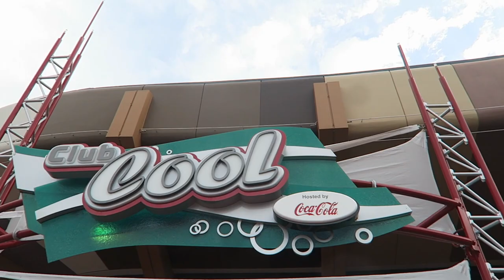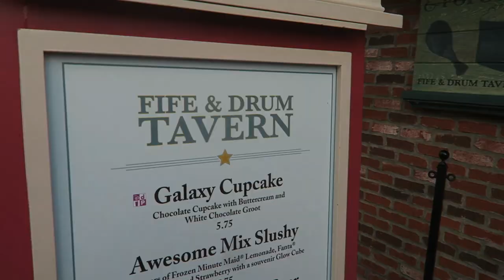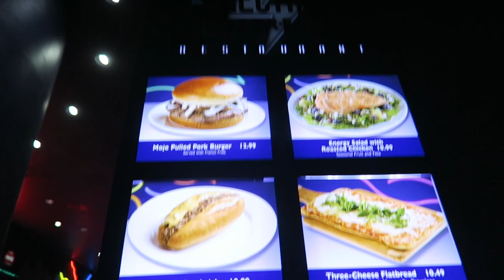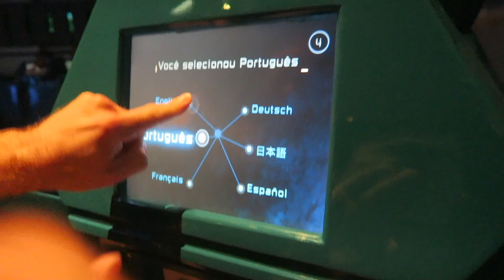A Bridesmaid Proposal! | EPCOT with Katie and Dustin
What an unexpected turn of events today! Katie asked Sarah to stand by her side as a bridesmaid for her and Dustin's wedding. And of course she says, "Yes!" We spend the rest of the night at EPCOT, drinking Beverly, enjoying the Guardians of the Galaxy show, and riding Spaceship Earth. When we get home we watch some Bucketlist Family and prepare for Matt and Ben's move in next week! Progress!